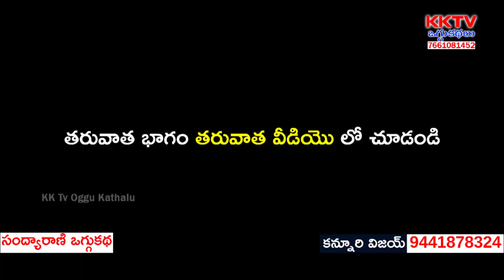Sandyarani Oggukatha Part 8 | Ravi Patel Oggukatha | Kannuri Vijay - 9441878324 | KK Tv Oggukathalu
Watch Sandyarani Oggukatha Part 8 | Ravi Patel Oggukatha | Kannuri Vijay - 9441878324 | KK Tv Oggukathalu,